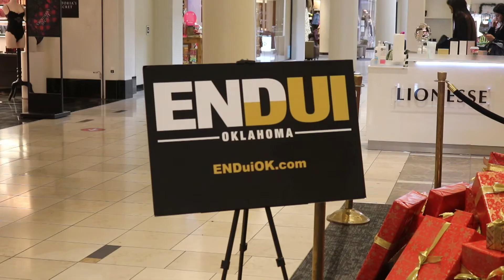Comunidad Dec 14, no maneje intoxicado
El departamento de policía de Oklahoma junto con la patrulla de caminos y otras entidades se han unido para pedirle a todas las personas que no conduzcan intoxicados. Así que si planean tomar durante estas festividades le piden que pida un taxi o que tenga a una persona asignada que no tomara alcohol llevarlo a casa.